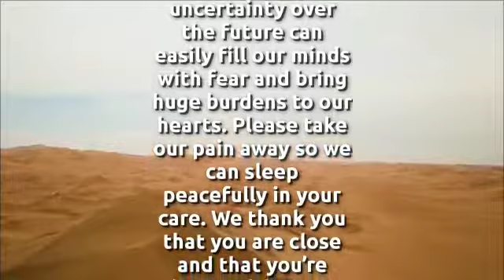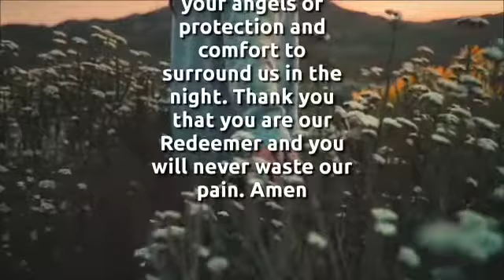claim it with faith and receive it. Amen.💕